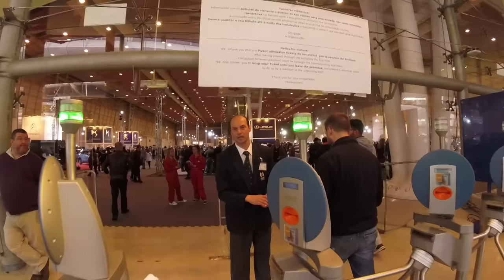SALÃO AUTOMÓVEL LISBOA 2017 em 11 MINUTOS! [VLOG]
Fui ao Salão Automóvel Lisboa 2017 e foi isto que aconteceu!

Fica a conhecer as novidades presentes no Salão em 11 minutos!

Peço desculpa pelo colega Rafael que não se sabe comportar em publico.